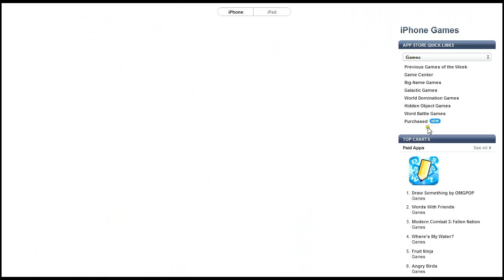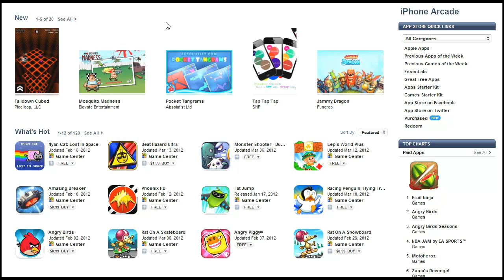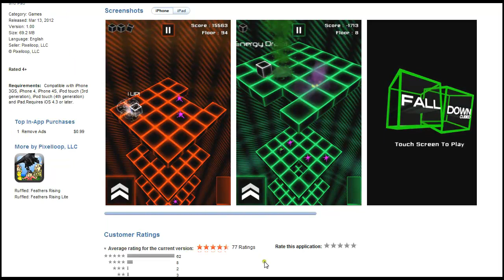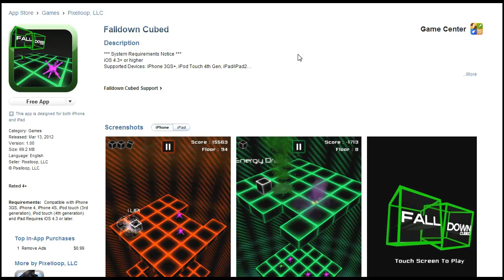THANK YOU !! FallDown Cubed is the #1 New Arcade Game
THANK YOU FOR ALL YOUR SUPPORT FAMILY !! ||FS|| FamilyStrong

Pixelloop LLC is small independant game studio based in San Antonio, TX USA. Pixelloop LLC was founded by a small group of software and game development professionals with several years experience in 3D simulation, modeling, animation, and sound engineering.